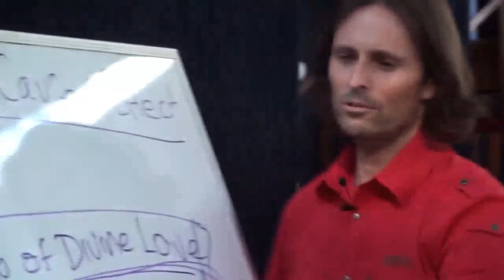Soul Based Laws Causing Unhappiness If We Break Them vs Metaphysical Laws, Intention, Karma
FULL ORIGINAL:
20100620 General Discussion - Q&A From People In Brisbane P1

Cut:
20m59s - 23m12s

“THE BEAUTY OF ALL OF GOD’S LAWS IS, IF YOU FOCUS ON THE ONES THAT CAUSE YOU THE MOST UNHAPPINESS, YOU CAN BECOME HAPPY VERY RAPIDLY.”
@ 22m53s